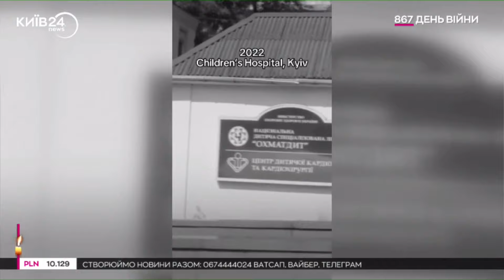Джессіка Честейн згадала свій візит до "Охматдиту" і звернулася до фанатів із важливим проханням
Зірка Голлівуду підтримала українців після жахливих обстрілів.